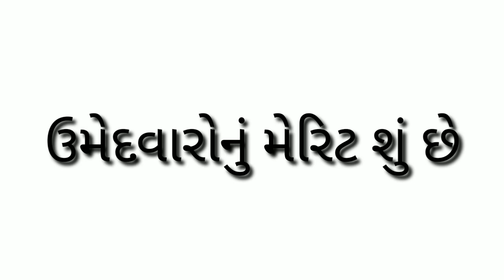Tat bharti2019|| પ્રોવિઝનલ મેરીટ જાહેર આ રીતે જાણો ટાટ મેરીટ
કઈ વેબસાઈટ પર મળશે તમને ભરતીની માહિતી?
કઈ વેબસાઈટ છે.
ટાટ ભરતી
ગુજરાત ટાટ ભરતી૨૦૧૯,
ટાટ ભરતી૨૦૧૯ પ્રોવીઝનાલ મેરીટ
ટાટ bhartihigher secondry Bharti